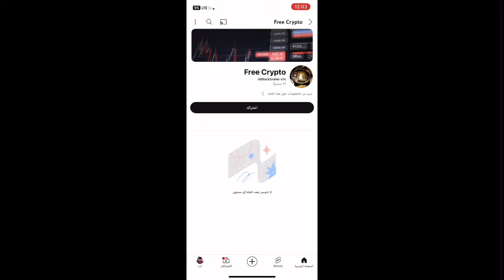أقوى مواجهة ضد 3متابعين لدخول كلانfixa نتيجة صادمة…..🔥😱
مرحبا بشباب أتمنا أن يعجبكم فيدوا

مسابقات على عمولات رقمية

كل روابط تجدنها هنا
حسابي على تيك توك